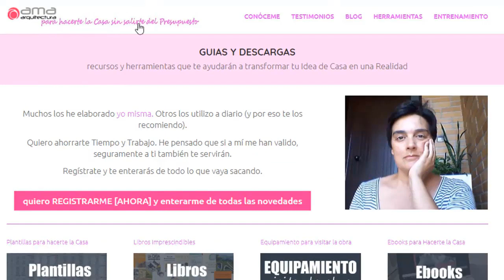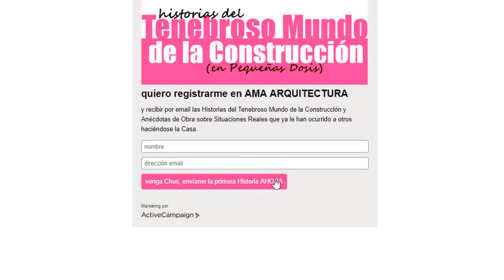🏗️🏗️Construir una Casa🐌: cuándo 👉👉Preocuparse de los💲💲DINEROS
Normalmente, al construir una casa, la gente se empieza a preocupar del tema de los dineros cuando reciben el batacazo de los constructores.

De un golpe, que suele ser-duro, despiertan de su estado de borrachera-mental (en el que estaban pensando en el arce-rojo que iban a plantar en el patio-interior de su casa) siendo devueltos a la Realidad en la que se encuentran y en la que han proyectado su Casa.

Es un momento-difícil, y ya te adelanto: muchas casas se quedan en agua de borrajas y no pasan de aquí.

Recuerdo un chico que tenía pensado gastarse unos 240mil y cuando le llegaron los presupuestos y ninguno bajaba de 360mil decía (después de algunas semanas de haberlo pasado muy-mal) que, por ese precio no se la hacía.

Y se compró un piso.

En este difícil-momento muchos proyectos se aparcan en el cajón del mueble del salón, pasando a mejor-vida mientras el autopromotor de turno (el que va a pagar la construcción de la casa) recupera un poco el ánimo, se centra, y decide qué va a hacer para reconducir la situación.

En el pensamiento-colectivo de nuestra cultura tenemos muy arraigada esta forma de proceder, que no resulta nada saludable ni para nosotros ni para nuestra casa.

Y es que la gente se preocupa demasiado tarde del tema de los Dineros para construir una Casa.

Demasiado tarde.

Demasiado.

Lo que yo te propongo te lo cuento en el vídeo.

Desde luego te recomiendo que pienses en grande, que te permitas tus lujos y tus caprichos en tu casa. Pero con los pies en la tierra.

En el vídeo también te explico para qué sirven y cómo se utilizan las tres herramientas que yo empleo para esto.

También te cuento cuál es la Gran-Ventaja de hacer lo que te propongo.

Todavía no le has dado al play?

*** TE RECOMIENDO:
*** Seguir los Pasos para hacer una Casa está bien. Para evitar gastar más de lo previsto, no es suficiente

*** ¿Trabajas por toda España Chus? mi Consultoría online por videoconferencia te ayuda a resolver dudas estéis donde estés (tú o tu Casa)

*** El Contrato de Ejecución de Obras para tu Casa (lo mínimo-necesario para ir protegido durante las obras de construcción)

*** Guía para encontrar un Constructor Serio, Honesto y Profesional (con el presupuesto, realmente, más barato)

GRACIAS por apoyar este canal con tu like y con tus comentarios.
Aunque si quieres decirme algo te invito a que me lo pongas en la zona de comentarios del post que te he indicado arriba.
Contesto todos los comentarios que complementan la información que doy en el post.

Aunque si quieres que te responda de forma más privada y personal te recomiendo que te apuntes a mi lista de suscriptores-preferentes en
Los suscriptores-preferentes reciben, casi a diario, mis emails con Historias del Tenebroso Mundo de la Construcción y Anécdotas de Obra sobre Situaciones Reales que le han ocurrido a otros haciéndose la Casa.
Yo estoy detrás de cada email, y si me escribes, te contestaré.